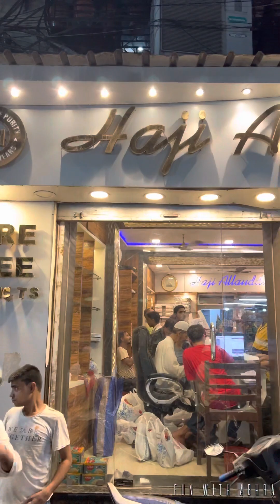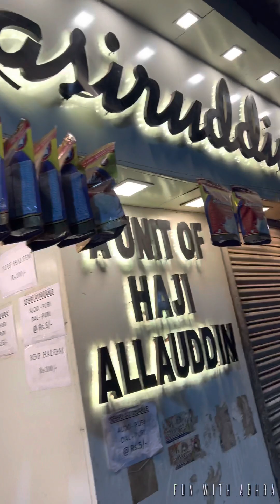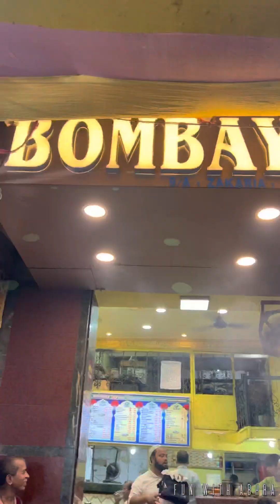Zakaria Street Food @ Adams Kabab, Al-baik, Tashkeen, Dilli-6, Bombay Hotel